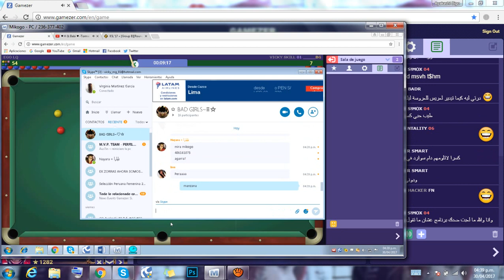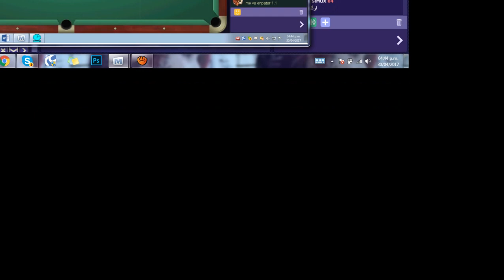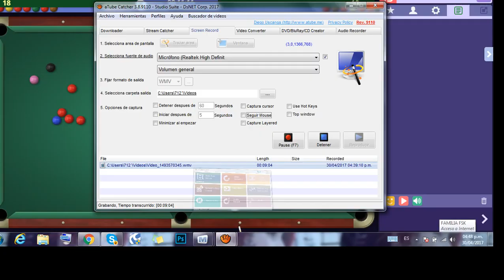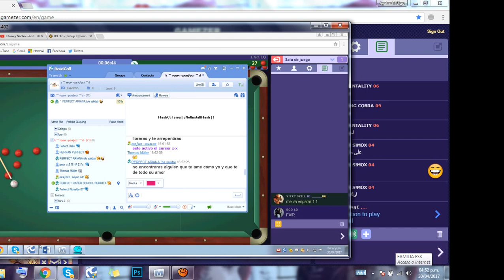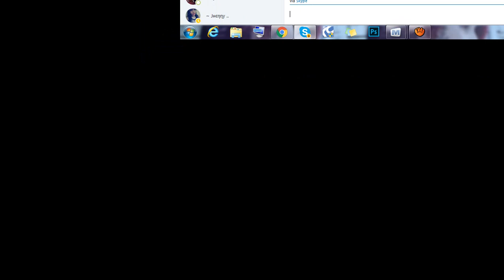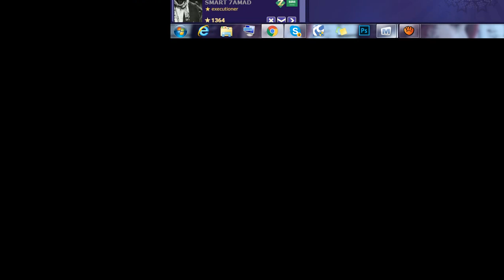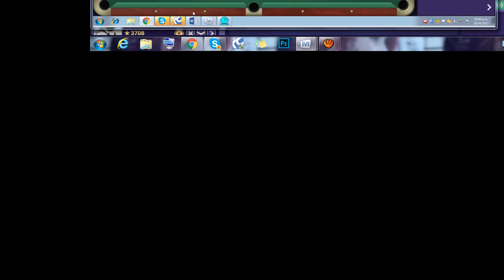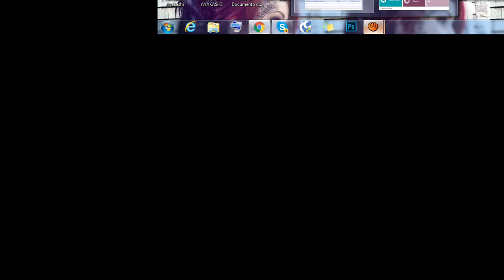EGO VS VIKY